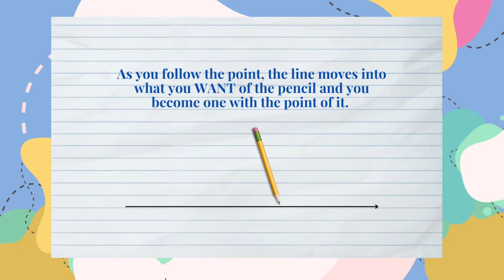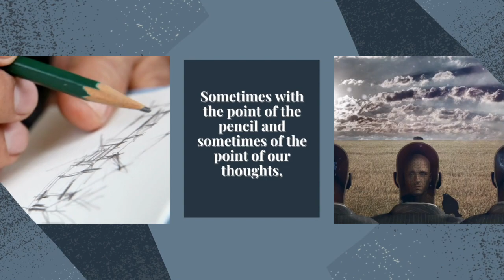Whats the POINT